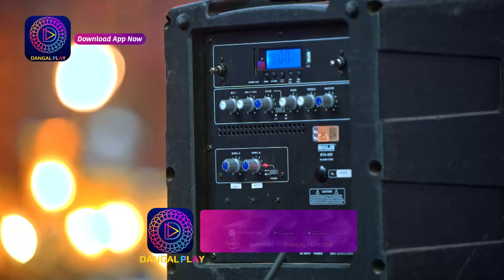Ishq Ki Dastaan Naagmani | এক প্রেম কাহিনী নাগমণি | Best Scene | Enterr10 Bangla